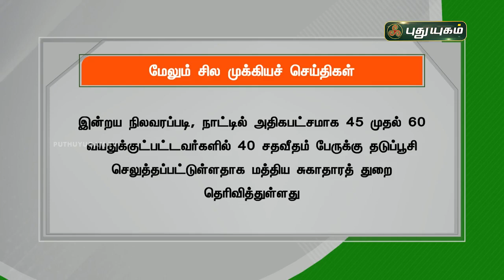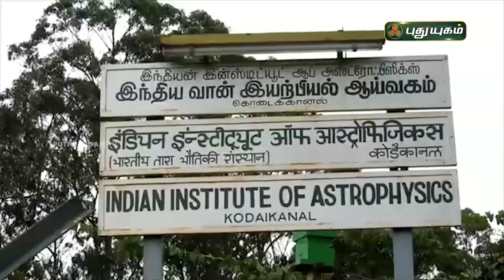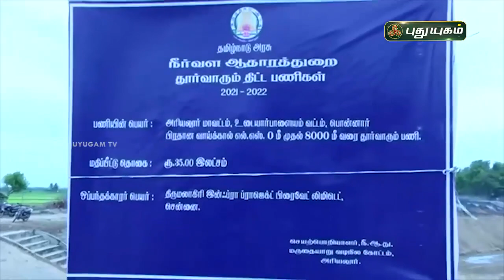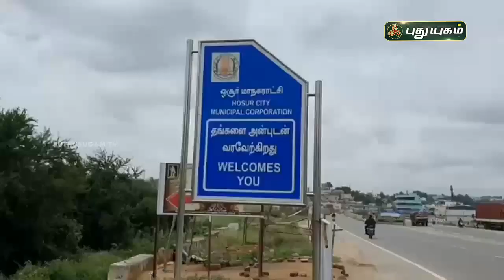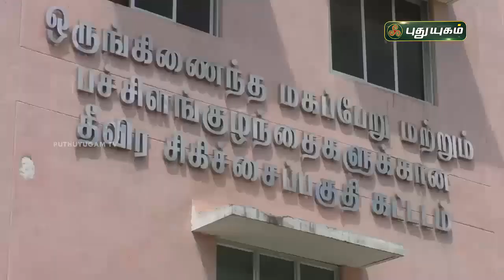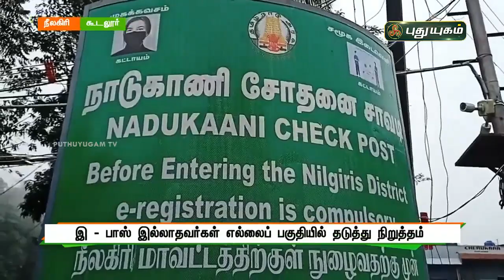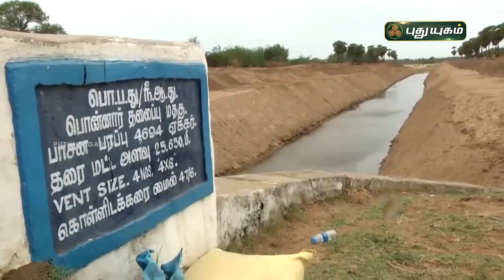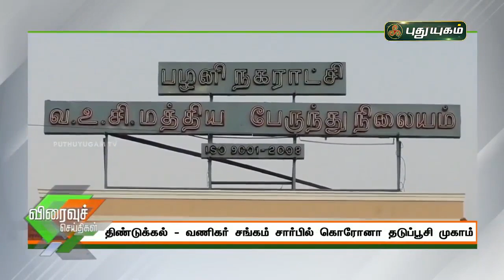புதுயுகம் செய்திகள் | 8 PM News | 15-06-2021| Puthuyugam News | PuthuyugamTV